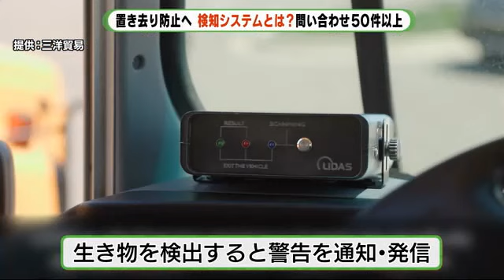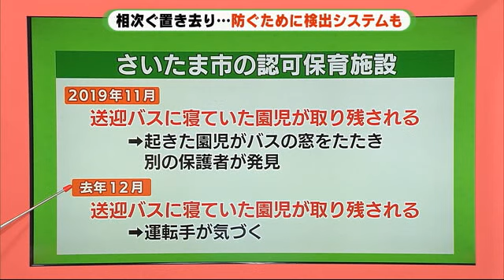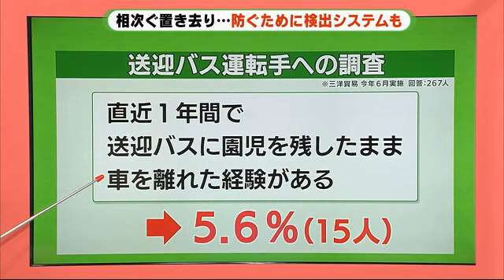“車内置き去り”検知システムに問い合わせ相次ぐ 静岡・福岡以外にもヒヤリ事例が多数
送迎バスに置き去りにされ園児が死亡した事件を受けて、バスや車での子供の置き去りを検知するシステムを取り扱う都内の商社に問い合わせが相次いでいます。

◆バス置き去りの検知システム

検知システムはルクセンブルクの企業が開発しました。

バスの天井に複数のセンサーが設置されていて、バスのエンジンが止まると検索を始めます。人など生きているものを検出すると、運転手などに警告を通知・発信する仕組みです。

アメリカではすでにスクールバス50台程度に導入されていて、システムを取り扱う「三洋貿易」は、日本国内でも来年度中の販売を目指し実証実験を進めていく予定です。

設置費用はバス1台につき数十万円で、牧之原市での事件を受けて保育施設や自治体それに企業などから50件以上の問い合わせが来ているということです。

◆ヒヤリ事例は他にも…

送迎バスでの園児の置き去りは去年 福岡県で5歳の園児が死亡した事件だけでなく、他の地域でも起きていたことがわかっています。

さいたま市では2019年11月、認可保育施設で園児を帰宅させて施設に戻ってきたバスに、寝ていた園児が取り残されました。起きた園児がバスの窓をたたいているところを、別の保護者が発見したということです。

また去年12月にも同じ施設でバスが施設に戻ったところ、寝ている園児が車内に残っていて、運転手が発見したというケースがありました。いずれも一歩間違えれば最悪の事態を招くおそれがあります。

検知システムを取り扱う三洋貿易が今年６月に送迎バスの運転手267人におこなった調査によりますと、「直近1年間で送迎バスに園児を残したまま車を離れた経験がある」と回答した人が計15人、約5.6％だったことがわかりました。

人の不注意で命が守れないケースがあるのであれば、こうした検出システムの導入も検討していく必要があるのかもしれません。

アメリカなどでは車にこうしたシステムの設置を義務化する動きが出てきていて、こうした“人の不注意”を補完する仕組みづくりも求められそうです。